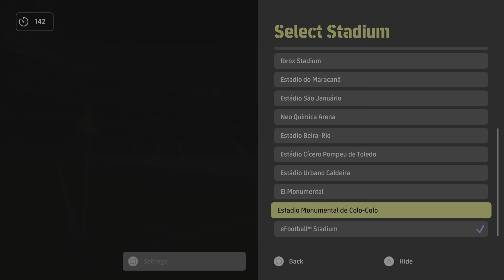eFootball 2022_20220809214428